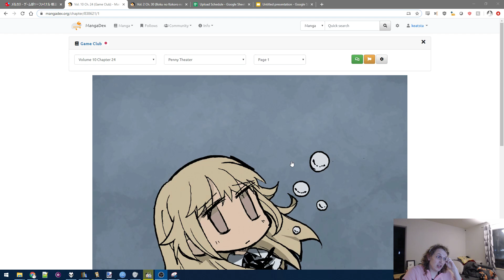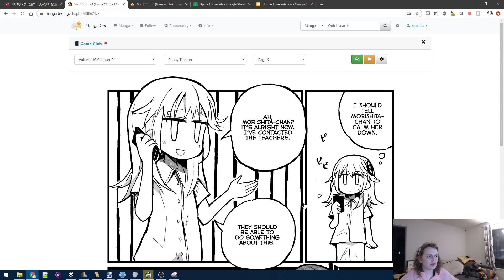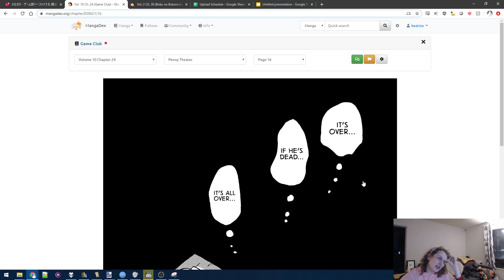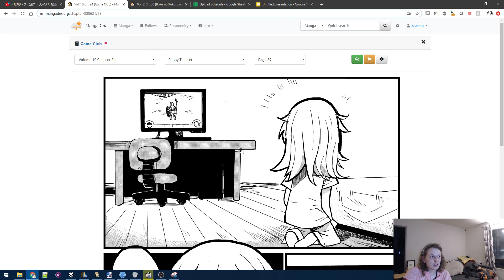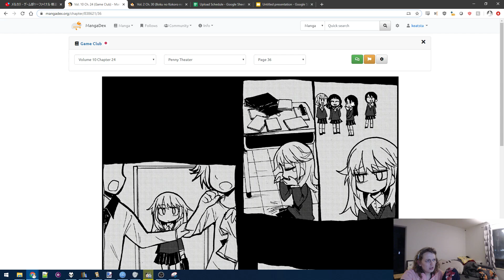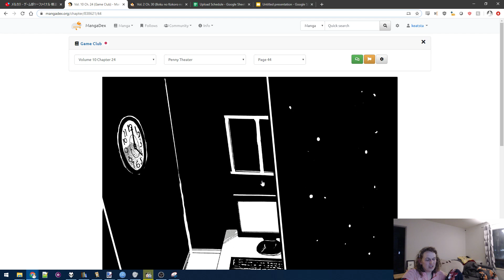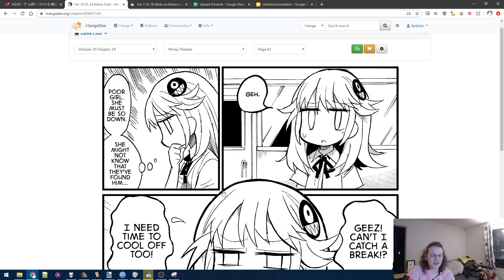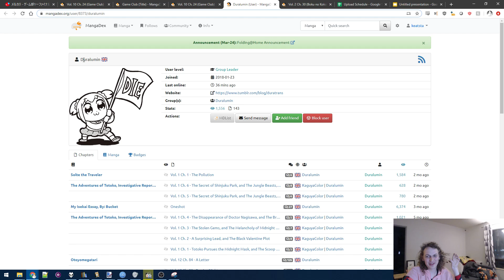Let's read Game Club 24 (live reactions)